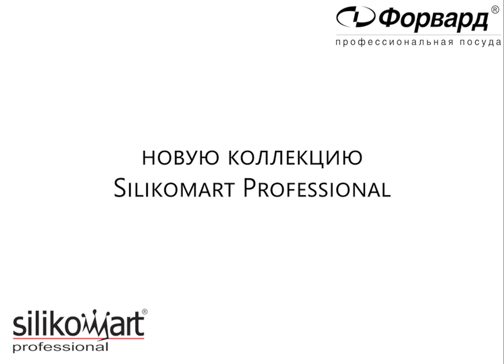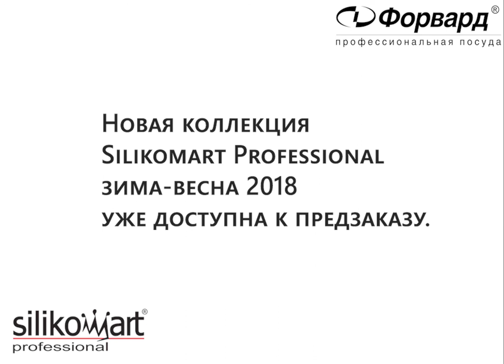Нова колекція Silikomart Professional зима-весна 2018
У рамках кондитерської виставки Sigep (Ріміні, Італія) було офіційно представлено нову колекцію Silikomart Professional (зима-весна 2018), яка вже доступна до замовлення.